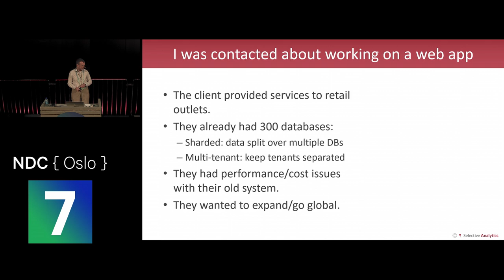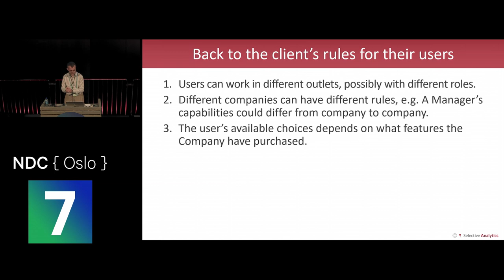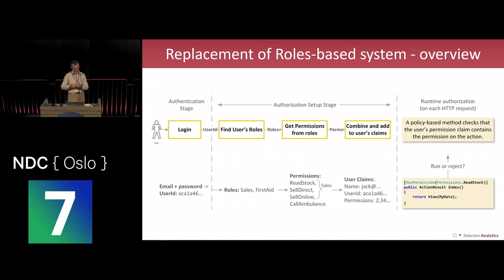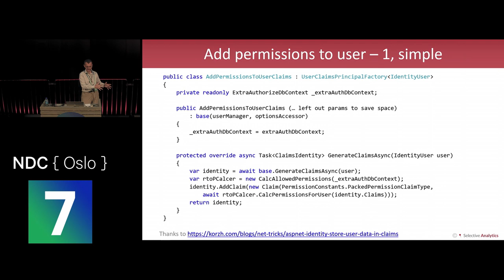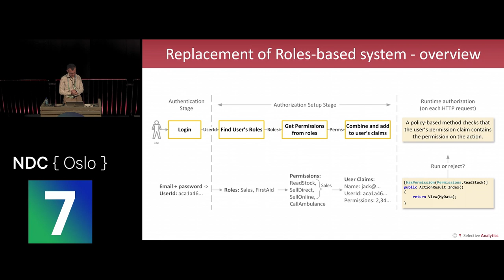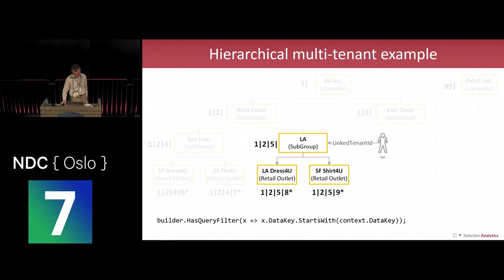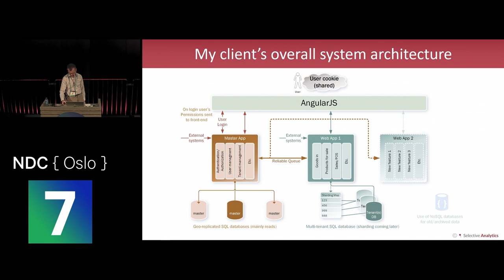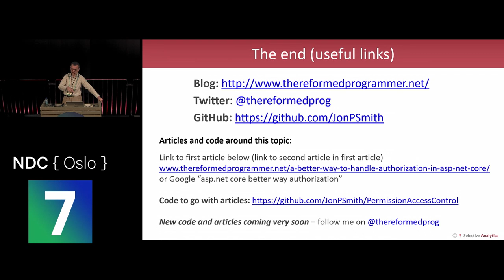A practical look at security and identity in ASP.NET Core and Entity Framework Core - Jon P Smith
This is a talk about what happened when a client asked me to build a big, multi-tenant web application, and they said “we have quite a complex set of rules on what our user can do”. That turned into quite a journey.

In this session I will take you through the design we used to get ASP.NET Core and Entity Framework Core to provide both feature-level authorization (e.g. controlling what Web APIs/pages the user can access) and data-level authorization (i.e. controlling what data they can see).